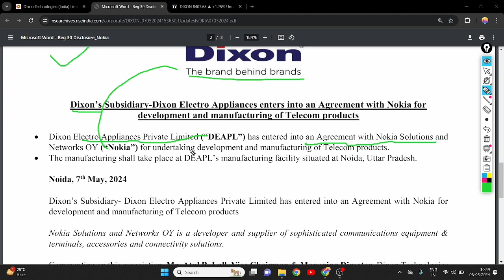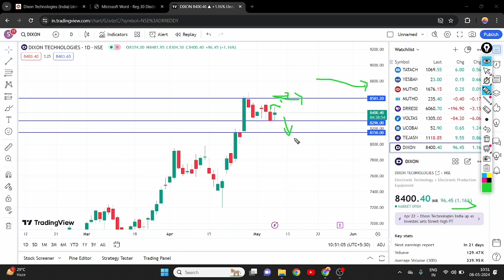DIXON TECHNOLOGY SHARE NEW PARTNERSHIP || DIXON TECHNOLOGY SHARE LATEST NEWS